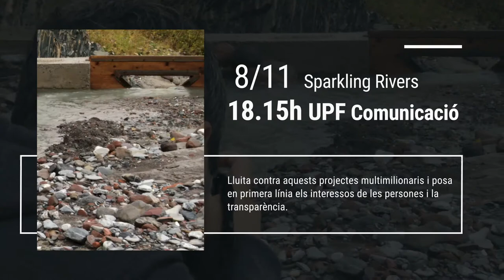Day By Day - 8 Nov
Día a día del Festival
Festival Day by Day